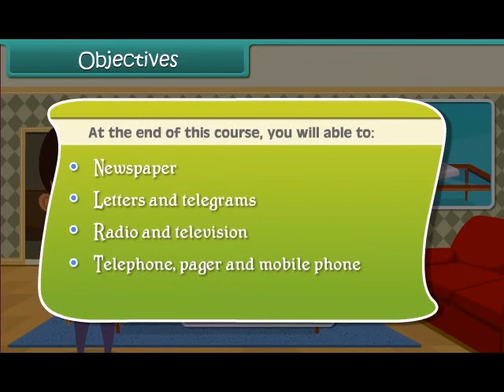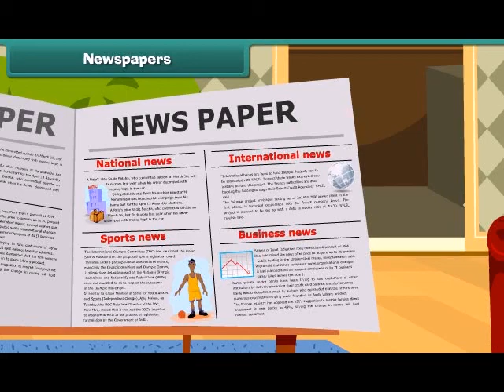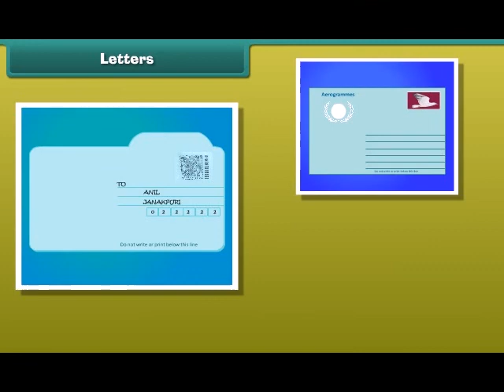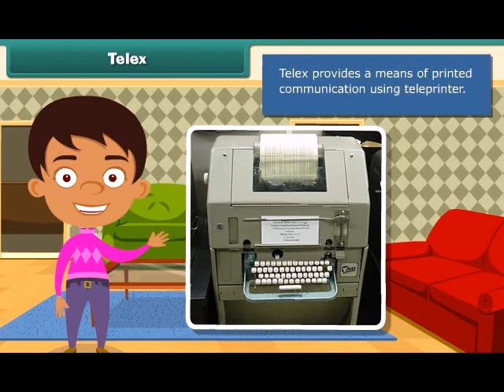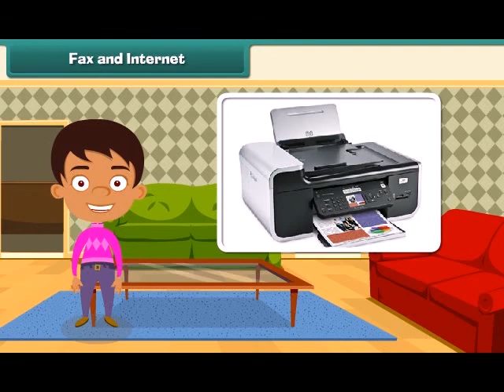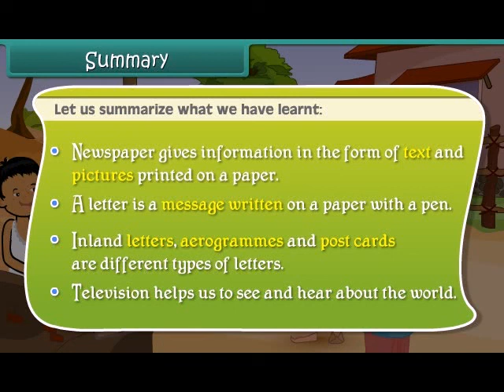Class 4th, EVS, Means of Communication